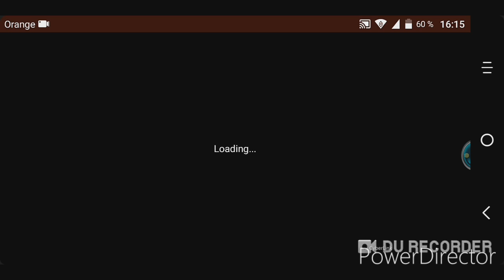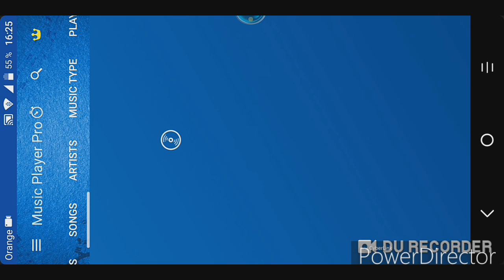Sandalyus Team arranca